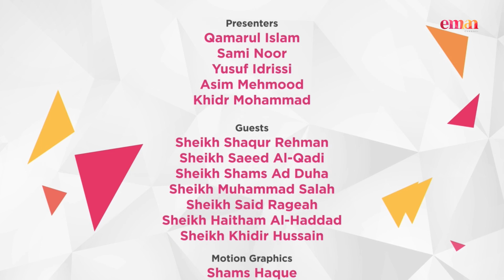ASK EMAN: 05 June 2021 | Qamarul Islam & Shaykh Dr Muhammad Salah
Host: Qamarul Islam
Guest: Shaykh Dr Muhammad Salah

Ask Eman - Interactive Q&A show only on Eman Channel TV (Sky 757).
Broadcast LIVE (Tuesday, Friday & Saturday), 8-9pm.
Ask Eman Urdu: Wednesday, 8-9pm